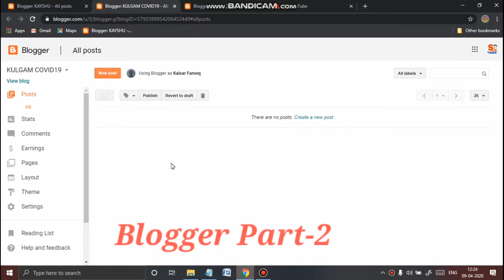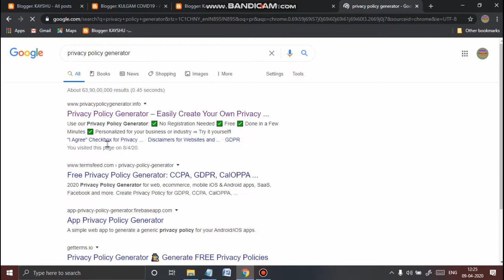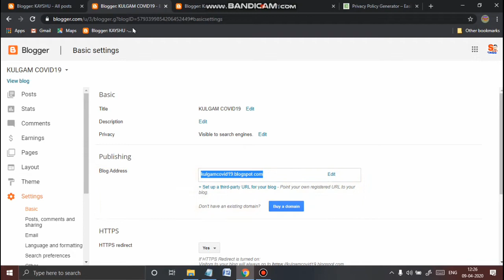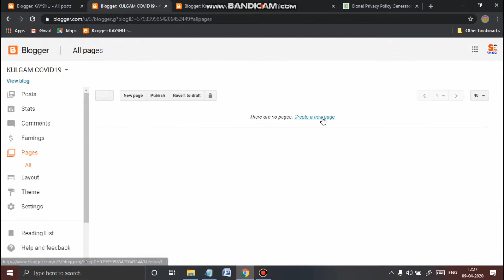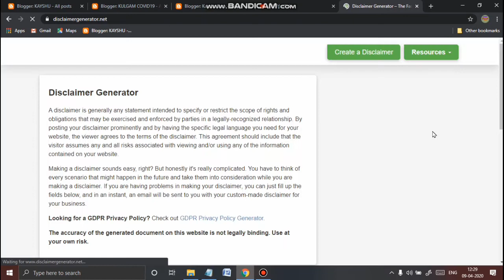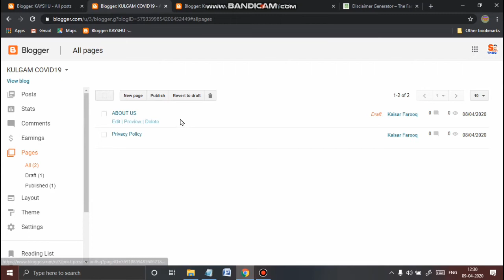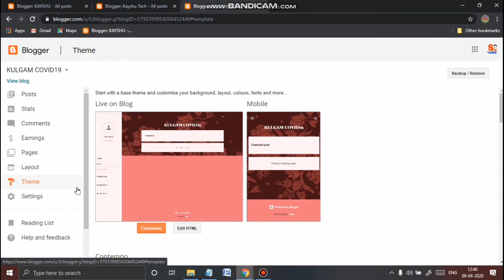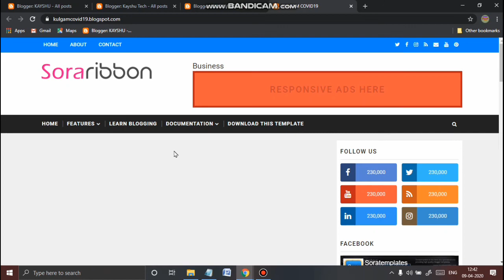Blogger Tutorial:How To Create Pages & Add Responsive Template On Blogger 2020 / Kayshu Tech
Asalaamu Aliekum friends,i this video tutorial,i have shown you how you can create pages on Blogger and add responsive template on blogger.I have explained everything  step-wise.

ABOUT:
KAYSHU TECH is a channel where you will get Technology Videos,Mobile Tricks,Recharge Offers,Pc Tricks etc.

Blogger Tutorial,
Blogger Pages,
How to create pages on blogger,
how to add responsive template on  blogger,
how to earn money from blogger,
how to learn blogger,
blogger seo tips,
blogger 2020,
blogger se paise kaise kamayen,
blogger kaise banayen